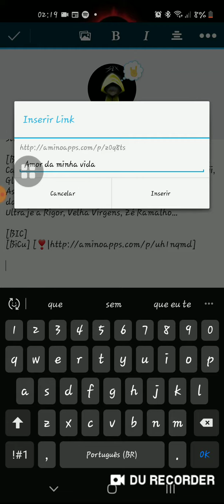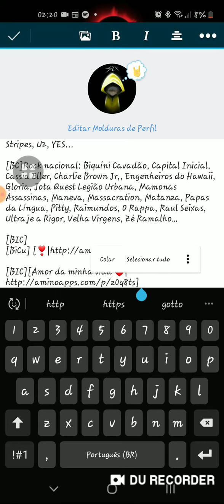27 de fevereiro de 2021